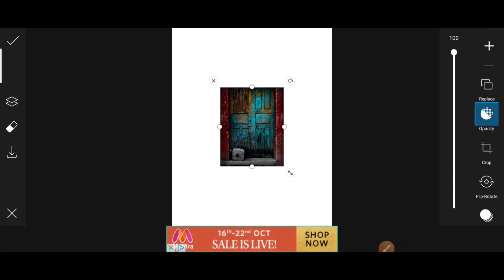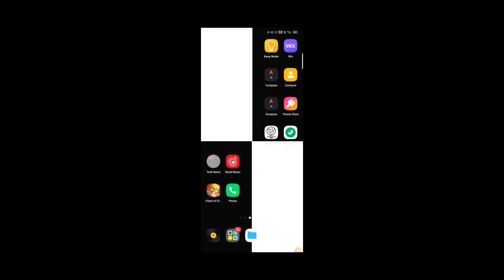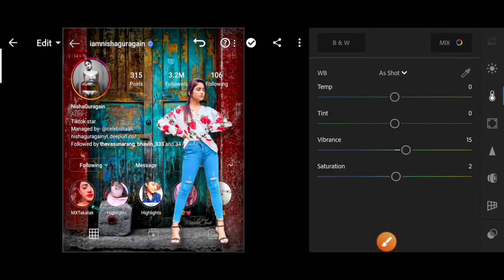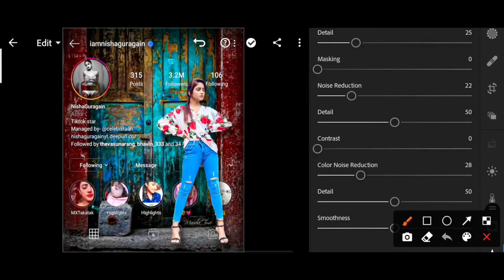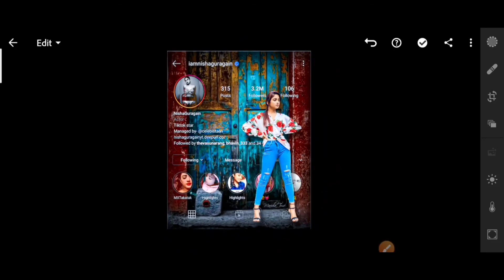PicsArt Instagram 3D photo editing | PicsArt photo editing Tutorial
MYSELF

Dosto mera naam hai💫Anand Kumar Gour aur aap dekh rahe hai 👉 Anand Editing Zone 04💫(My channel). Aur dosto mein 15 Yrs ka hoon

ABOUT VIDEO

Toh dosto aajke iss video mein aaj PicsArt and Lightroom application par photo editing dikhaya hoon. Toh dosto sabse pehle aap PicsArt app ko download ka lijiye and Lightroom app ko bhi download kar lijiye ga. Dosto PicsArt and Lightroom ek esa app hai jisse aap ekdam 100% professional photo editor ban sakte ho. Dosto esehi professional photo editing sikhne ke liye mere iss channel ko SUBSCRIBE kar dijiye or sathi BELL ICON ko bhi press kar dijiye taaki mein koi bhi video upload karu toh aap tak jaldi hi notification mil jayga.🙏dosto mere iss Channel ko full support kijiye 🙏🙏